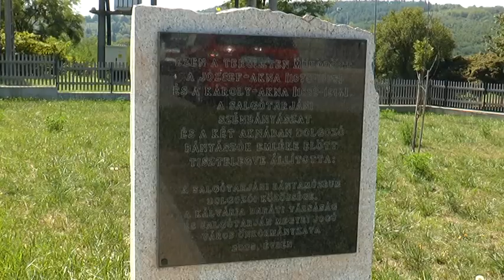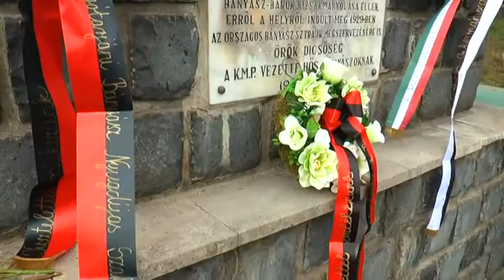2017.09.04. Bányásznapi megemlékezések